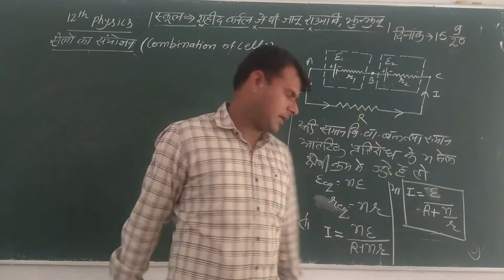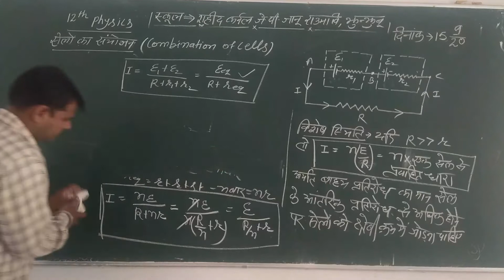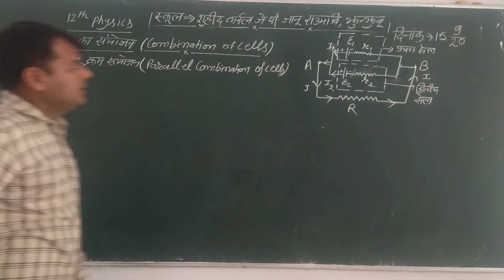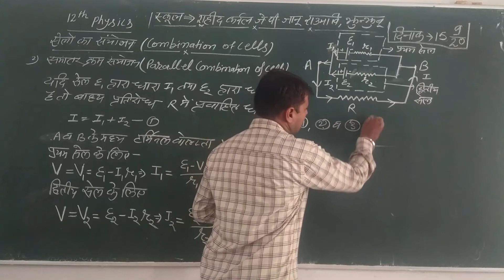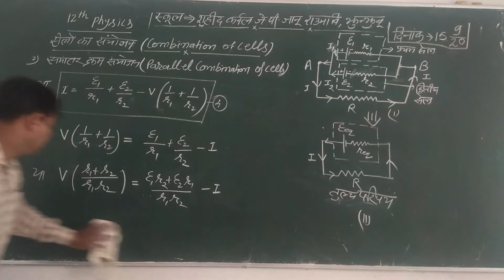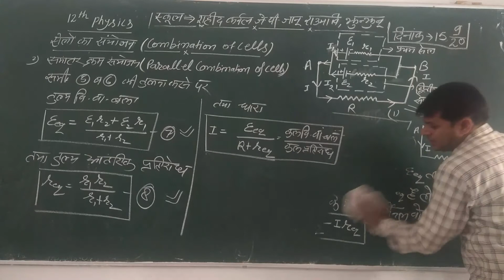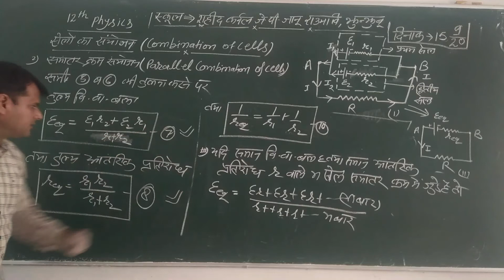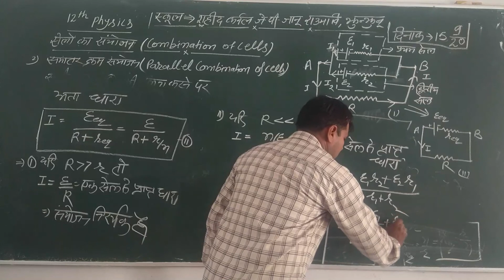12th physics#Video no-92#Topic-Parallel combination of cells.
Hello dear students in this video I have discuss parallel combination of cells.
All students should watch this video.

I amD.K. BHURIYA LECT IN PHYSICS. WELCOME IN MY CHANNEL "PHYSICS BY D.K. BHURIYA"